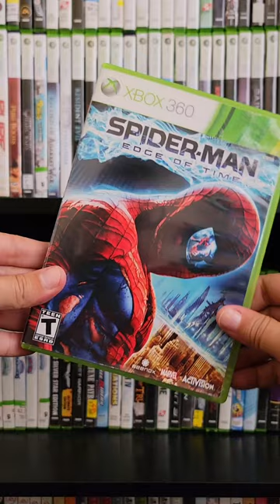I Got 4 "RARE" Xbox 360 Games for $30